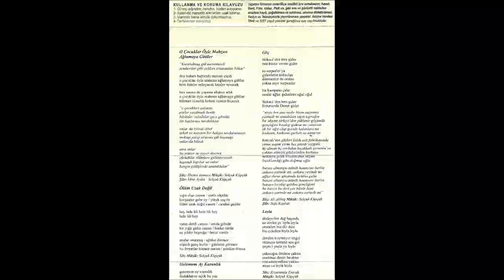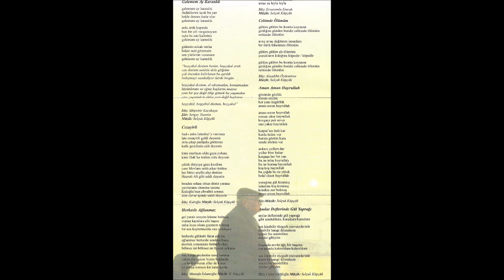SELÇUK KÜPÇÜK - 02 ÖLÜM UZAK DEĞİL